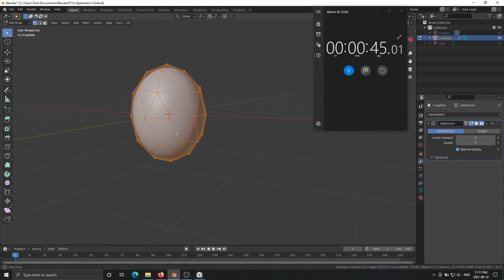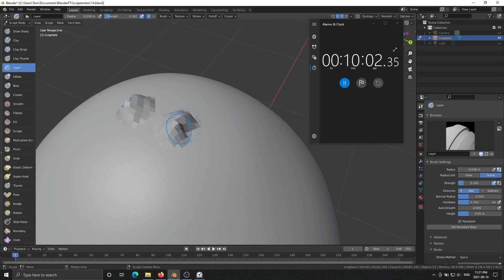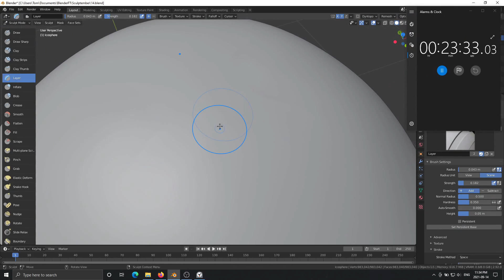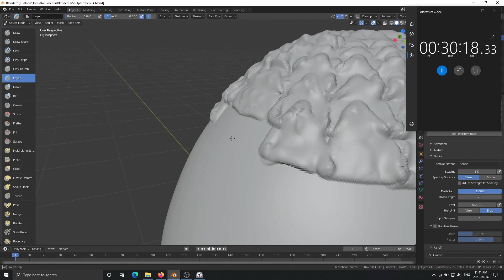Sculptember Day 14: Failed dragon egg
I have decided to learn to sculpt in blender, yaaaay, for motivation I will try and do one sub 1hr sculpt each day in September, hopefully figuring sculpting out and getting practice in, in the meantime. Time to google random things to sculpt!

Nothing I could think of for making scales worked. Going to play around with some stuff and google the heck out of scale sculpting, then try an animal with scales on it.